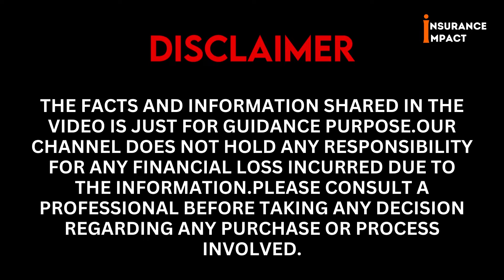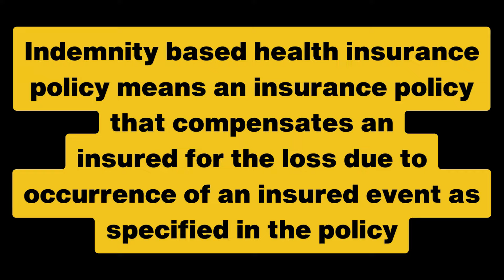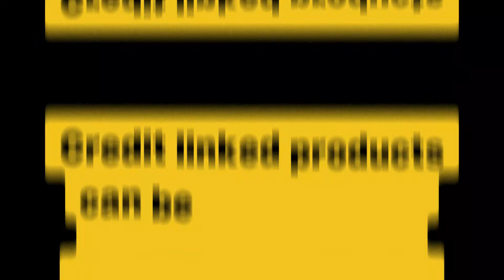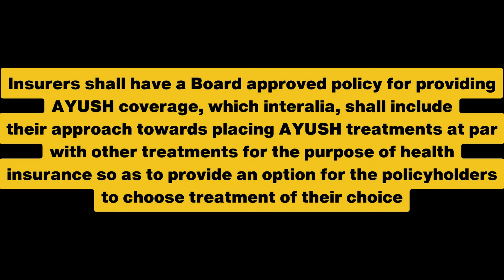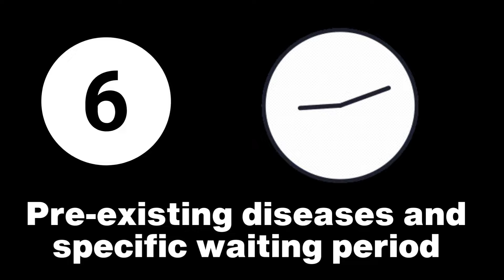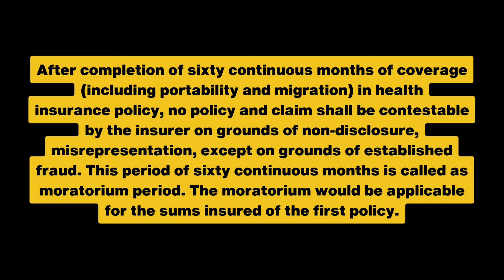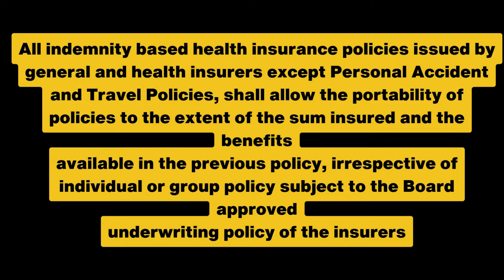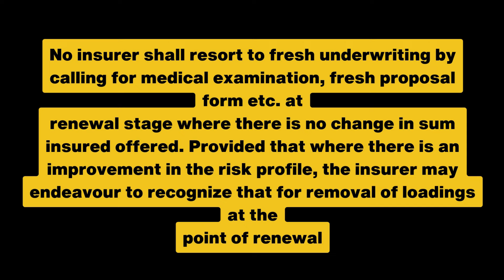IRDAI NEW GUIDELINES 2024 || What's in it for You?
IRDAI has issued latest regulatory guidelines on 22 March 2024 which will be effective from 1st April 2024.
These Guidelines are are focused on better service to Policyholders and protecting their rights.
In Today's Video we will discuss :
What are the Instructions to Health & Life Insurance companies regarding their Health Insurance Business?
What are the new norms of Health Insurance Portability?
What are the new rules for Health Insurance Migration?
What is Health Insurance Moratorium Period?
How much is the health Insurance moratorium period reduced?
What are the new regulations on Health Insurance Renewal?
What is the new waiting period for Pre Existing Disease in Health Insurance Policies?
What are the guidelines for Health Insurance pricing ?
All this will be discussed in Today's video.